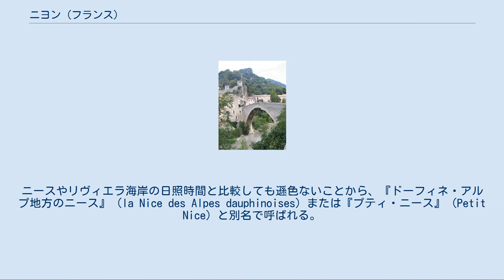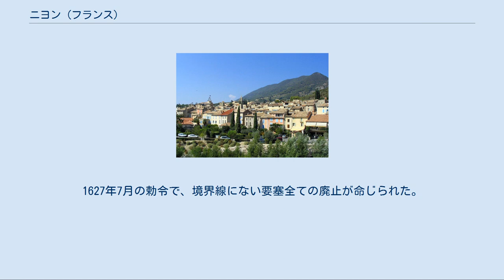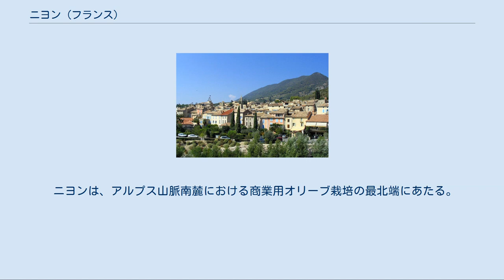ニヨン (フランス)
ニヨン （フランス語: Nyons, プロヴァンサル語:Niom）は、フランス、オーヴェルニュ＝ローヌ＝アルプ地域圏、ドローム県のコミューン。
 ローヌ川谷の東約40km、ドローム・プロヴァンサル地方にある。
ローヌ川の支流エーグ川岸にあり、コミューンは標高約1000mの高地に囲まれている。
ニースやリヴィエラ海岸の日照時間と比較しても遜色ないことから、『ドーフィネ・アルプ地方のニース』（la Nice des Alpes dauphinoises）または『プティ・ニース』（Petit Nice）と別名で呼ばれる。
 ニヨンのローマ橋 ニヨン周辺はケルト系のウォコンシイ族（fr）が暮らす地として知られた。
ガロ＝ローマ時代にはVaisonの町に近接していた。
小さな町、ノウィオマグス（Noviomagus、新しい市場を意味する）がおそらくこの地にあった。
972年、ニオム（Niom）という町が、サン・ヴァンサン・エ・サン・フェレオル教会からアルルのサン・セザール修道院への寄進証書に記載された。
長期間この修道院とアルル大司教の所有となった後、ニヨンは世俗人領主の支配下に入った。
13世紀初頭にはモントーバン領主に領有された。
荘園の所有をめぐる1世紀間の対立ののち、1315年ドーフィネの一部として併合された。
ドーファンが常にローマ教皇に対して敬意を払わねばならなかったため、ニヨン、ヴァンソブル、ミラベルは残留したのである。
1349年、ドーフィネがフランス王国へ売却されると、ニヨンはフランス革命までフランス王太子たるドーファン領となった。
 ニヨンは、13世紀終わりから15世紀始めまで、例外的な繁栄の時代をすごした。
この経済成長は、アヴィニョンの教皇庁とイタリア商人、大きなユダヤ人共同体との関係によるものだった。
16世紀初めは膨張の時代でもあった。
しかし1550年代終わりにこの地方でも始まったユグノー戦争は、ニヨンを激しく動揺させた。
1585年、エーグ川左岸に要塞が建設され、都市と橋を支配した。
一方で14世紀初頭につくられたドーファンの城は解体された。
1598年のナントの勅令後、ニヨンはプロテスタントの安全な土地となった。
1622年のラ・ロシェル勅令後もその地位は失われなかった。
 プロテスタント反乱の1年後、ルイ13世はプロテスタントが立てこもりやすいこの地方の要塞地帯を削減することを決めた。
1627年7月の勅令で、境界線にない要塞全ての廃止が命じられた。
こうしてニヨンは外へ開放された。
1633年、シタデルの取り壊し作業が始まった。
ニヨン住民は城壁の保全のみ得られた。
 ニヨンは、アルプス山脈南麓における商業用オリーブ栽培の最北端にあたる。
ニヨン産オリーブとオリーブオイルはAOC指定されている。